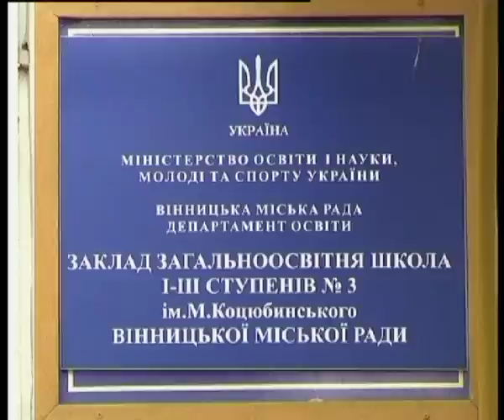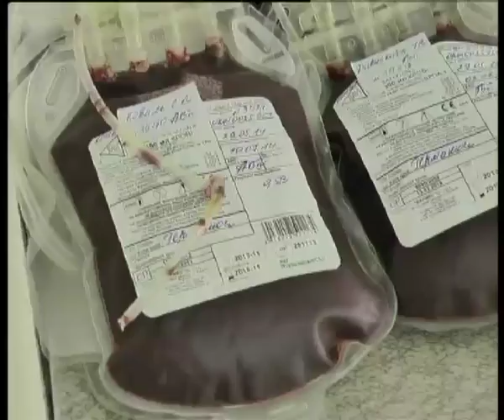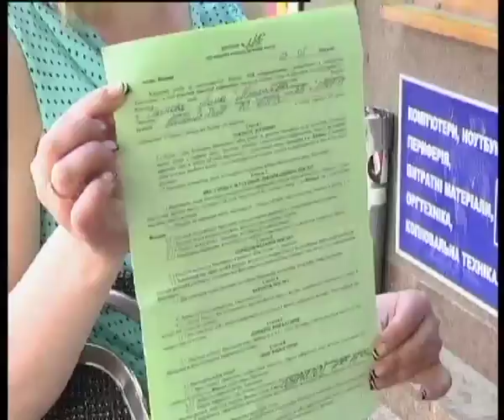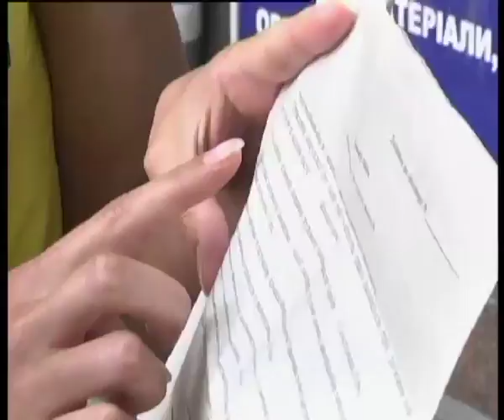Телеканал ВІТА новини 2014-05-30